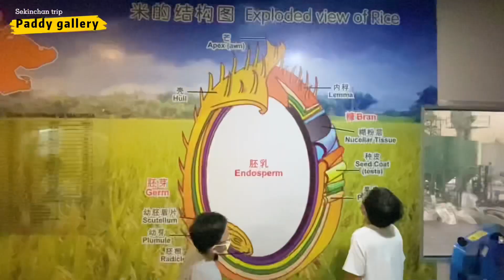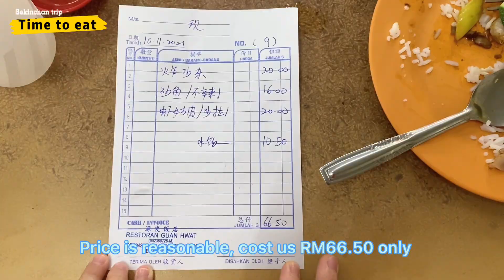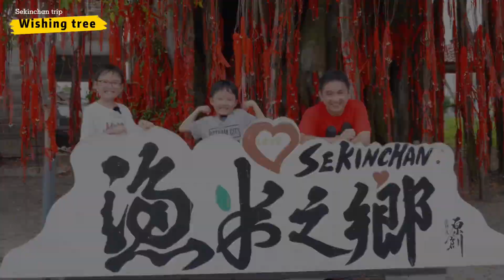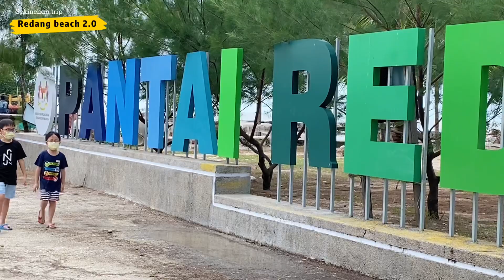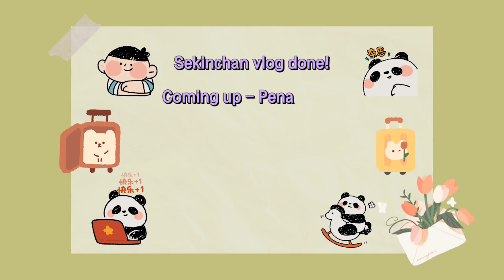Sekinchan 2D1N Trip | Malaysia Travel Vlog | Yi Tien Brothers | 适耕庄亲子游｜羽田兄弟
Links:
链接🔗